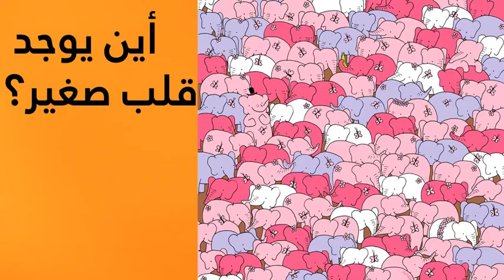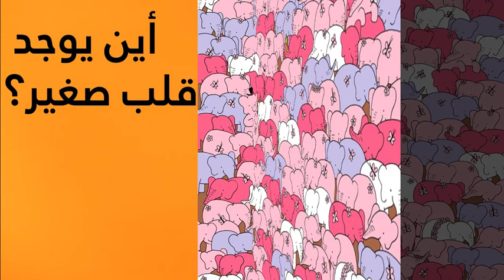ألغاز سهلة مع الحل ولكن لن يتمكن من حلها الا الأذكياء .....!!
حان الوقت أن تختبر عقلك , في حل بعض الألغاز
والخدع البصرية, التي سوف تقيم درجة ذكائك وتركيزك حيث يجب ان تجد الخل قبل تجاو 30 ثانية
وستجدون في الفيديو ألغاز متنوعة مرفقة بالحل
أتمنلى أن يعجبكم الفيديو